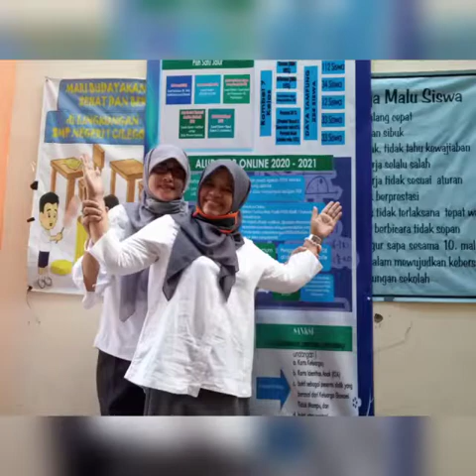Buat Anak-anak yang kangen dengan SENYUM bu GURU karena Pandemi Covid-19 & BDR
Bahagia kangen belajar dalam canda berkumpul & bertemu kembali bersama guru di sekolah
Tetep semangat & sehat yaa